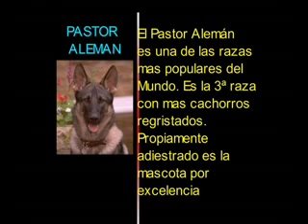Homenaje al perro sin raza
Para el mejor amigo del hombre, mujer y niños